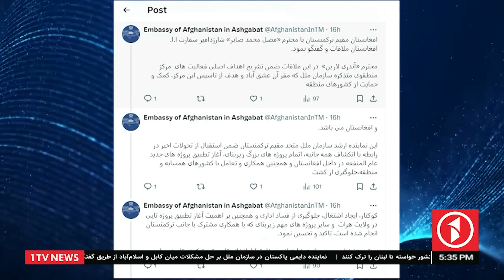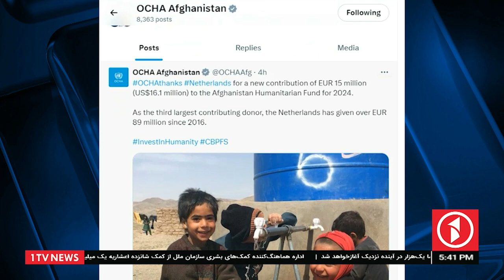1TV-5:30 PM DARI NEWS –22 September 2024 | تلویزیون یک خبر دری ۱ میزان ۱۴۰۳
1TV-5:30 PM DARI NEWS –22 September 2024 | تلویزیون یک خبر دری ۱ میزان ۱۴۰۳

1TV is the leading general entertainment TV Channel in Afghanistan.  1TV shows are made locally or acquired globally and are all dubbed in Dari language